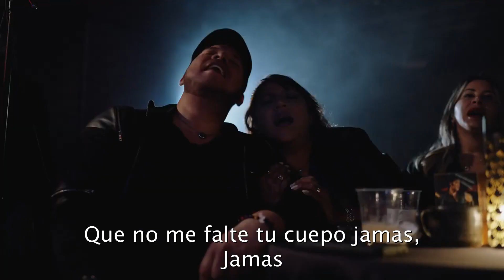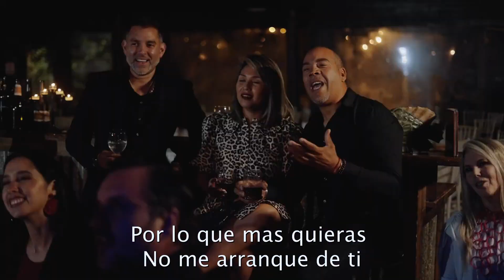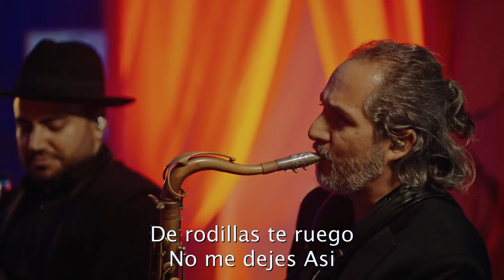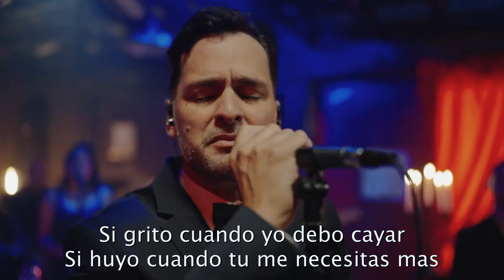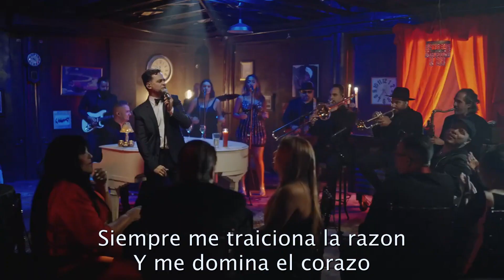KARAOKE MIX CAMILO SESTO ROMMEL RODRIGUEZ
Este es un Karaoke del Meddley de Camilo Sesto que hicimos para el proyecto INVITADOS by Gilberto Ferrer espero lo disfruten y lo cante con el alma